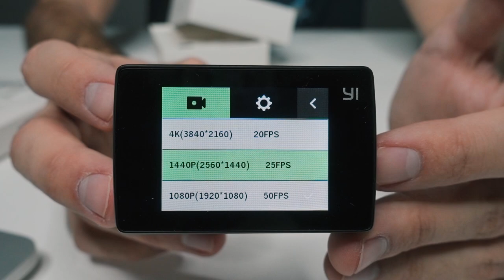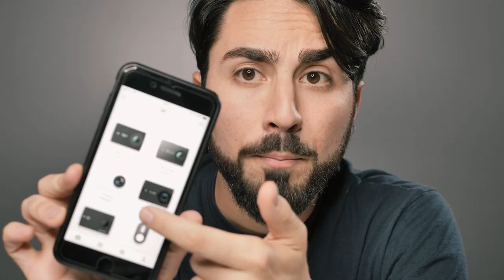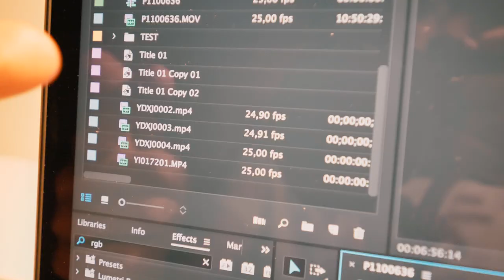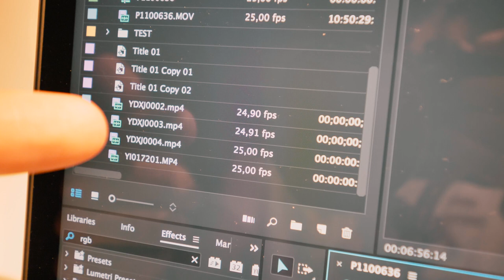Miglior action camera alternativa - Xiaomi Yi 4K+ e Yi Discovery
Yi Discovery
Yi 4K+

Ci sono decine e decine di action cam sul mercato. La più conosciuta è la GoPro, ma devo dire che questa Xiaomi Yi 4K+ mi ha davvero sorpreso. Non male anche la Yi Discovery per quello che costa!

GIRATO CON:
Il mio superzaino portatutto
La mia videocamera preferita
Lente tuttofare
Tele zoom
Camera da vlog
Polarizzatore circolare
Faro LED a batteria
Cavalletto Manfrotto
Steadycam economica
Il miglior polarizzatore (qualità/prezzo)